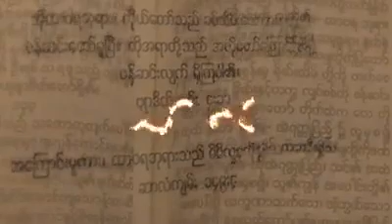ယာဝေ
Bride of Christ